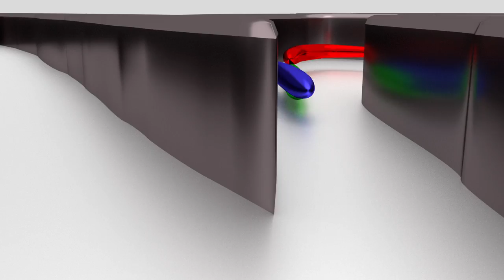WrOOOOm Tv - Bohater Weekendu ROK Cup Poland - edycja 3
Czas na kolejne głosowanie! Zapraszamy do naszego artykułu i glosowania!